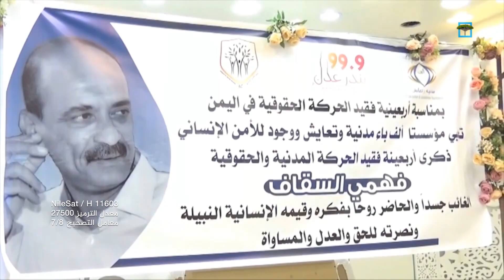إحياء أربعينية الحقوقي وعضو مجلس الإنقاذ الوطني فهمي السقاف في عدن